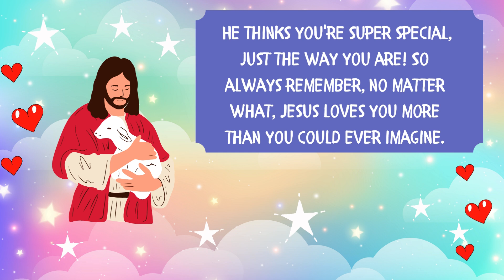Jesus' Never-Ending Love: A Special Message for Kids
Welcome to our colorful world of Children's Bible Videos! We're so grateful to each and every one of you for joining us on this exciting journey of faith and fun. Your support means the world to us! Together, let's continue exploring the timeless stories of love, courage, and compassion found in the pages of the Bible.

Did you know that Jesus loves you more than you know? It's true! He cares about you so much, no matter what. Jesus is like a superhero friend who is always by your side, ready to listen, help, and make you feel loved. Even when you're feeling sad or scared, Jesus is there, wrapping you up in his big, warm love. His love is like a never-ending hug that makes everything better. So always remember, no matter what happens, Jesus loves you more than you could ever imagine!"